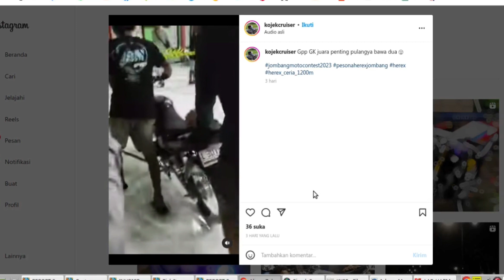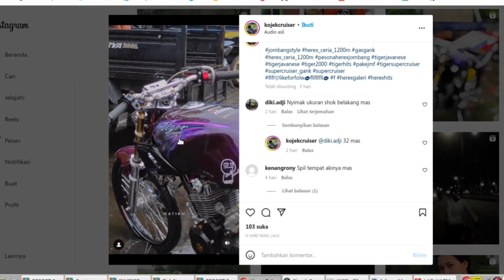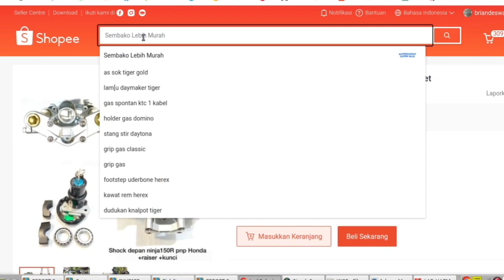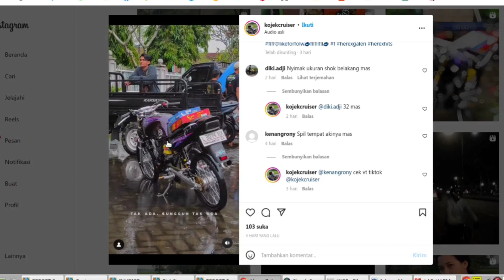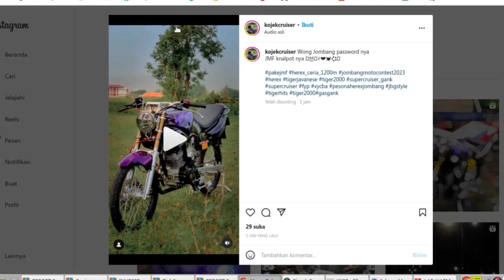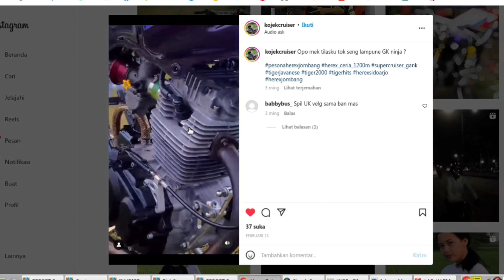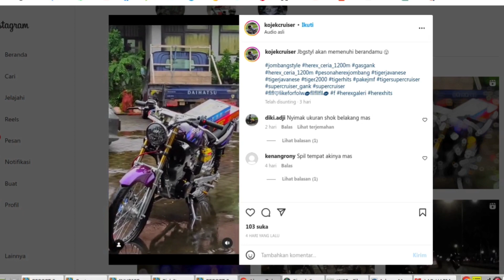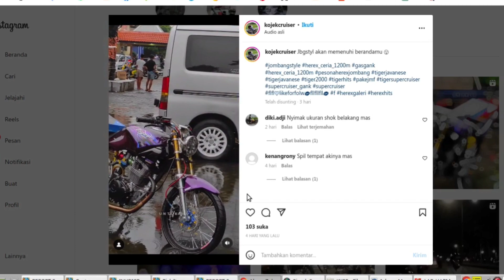Inspirasi Modifikasi Simpel untuk Honda Tiger : Memaksimalkan Gaya Tanpa Kehilangan Fungsi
"Selamat datang di channel kami, pada video kali ini kami akan menampilkan inspirasi modifikasi simpel untuk Honda Tiger. Motor legendaris yang masih menjadi pilihan favorit bagi pecinta motor klasik. Dalam video ini, kami menampilkan beberapa ide modifikasi simpel yang dapat meningkatkan tampilan dan performa Honda Tiger Anda, seperti penggunaan aksesoris, knalpot racing, lampu LED, jok kulit, spion retro, dan masih banyak lagi.

Kami juga akan memberikan beberapa tips untuk merawat Honda Tiger Anda agar tetap dalam kondisi baik dan tahan lama. Selain itu, dalam video ini kami juga menampilkan beberapa riding footage dengan Honda Tiger modifikasi yang pastinya akan membuat Anda semakin terinspirasi.